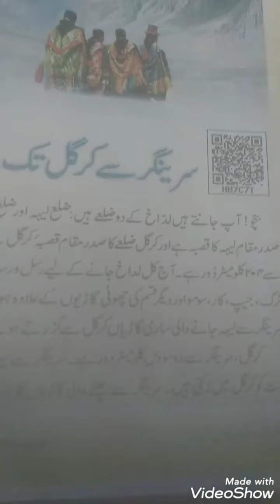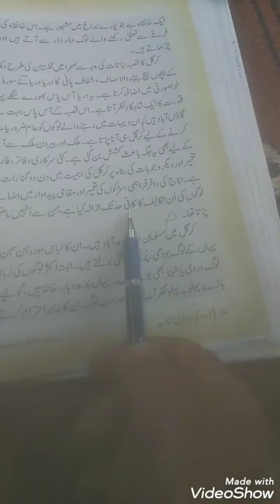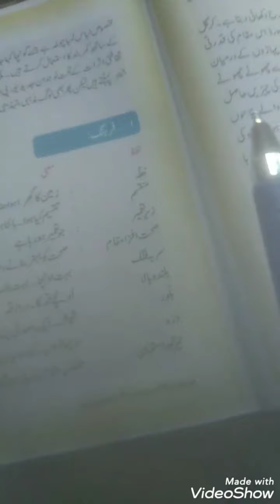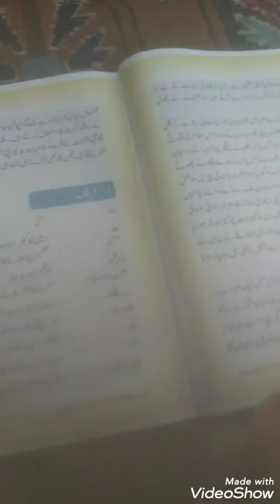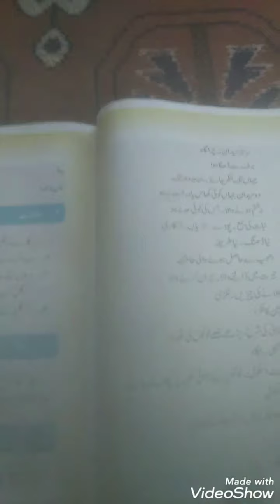Lecture 04 (Srinagar se Kargil tak)